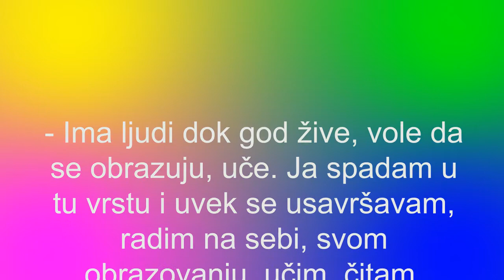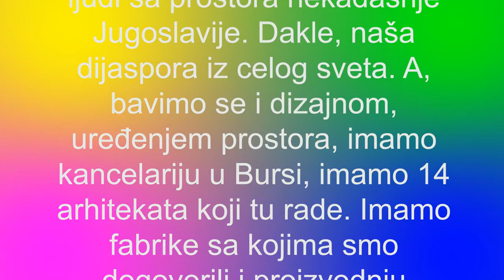VIKI MILJKOVIC OPET SPREMA ISPITE